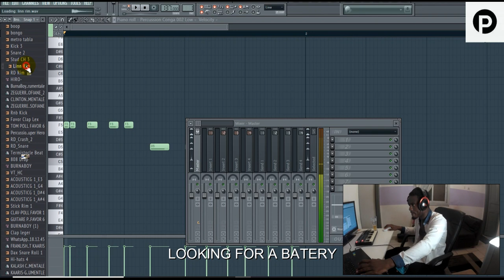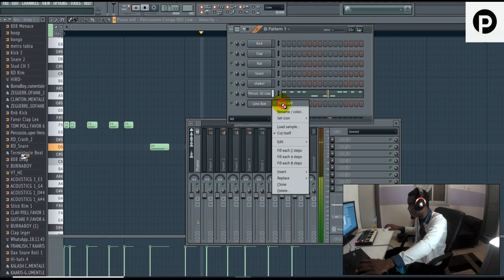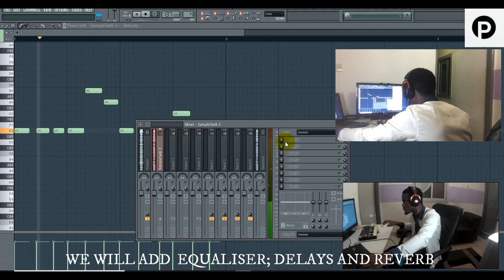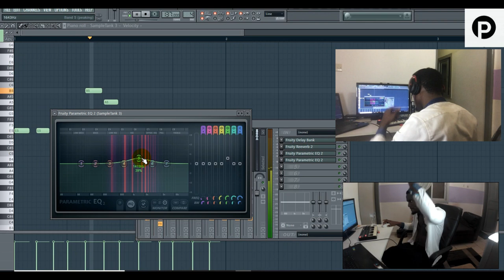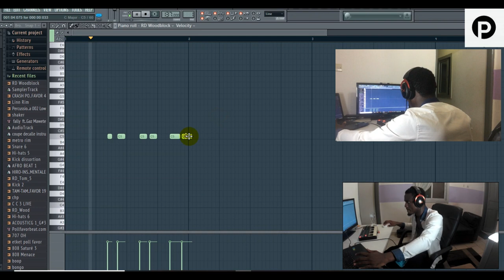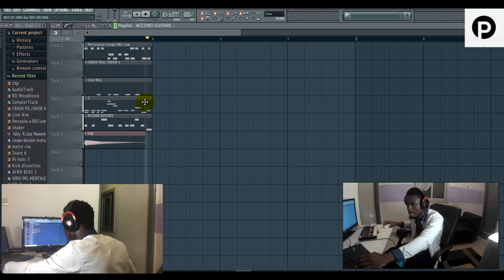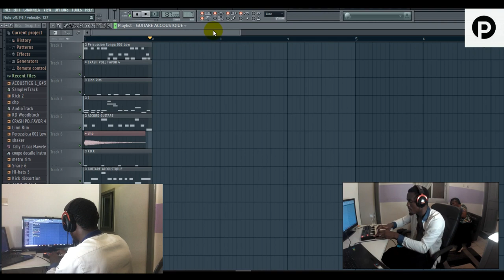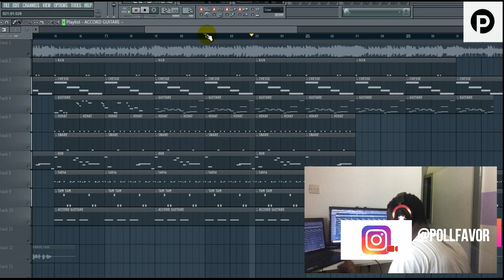TUTORIEL COUPÉ DÉCALÉ LIVE SUR FL STUDIO-8 MINUTE DE CHAUD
▬▬▬▬▬▬▬▬▬▬▬▬▬ INFOS ▬▬▬▬▬▬▬▬▬▬▬▬▬
QUI SUIS-JE ?